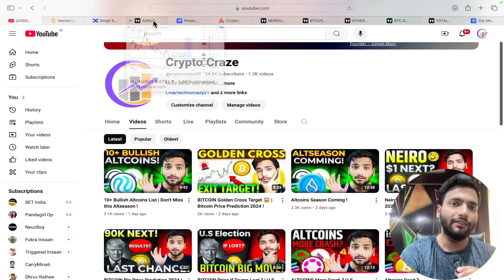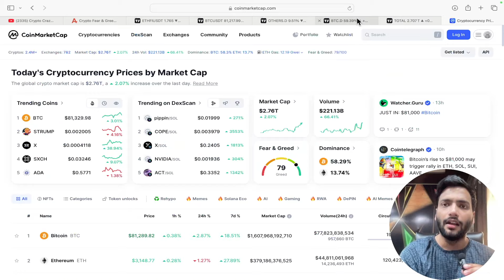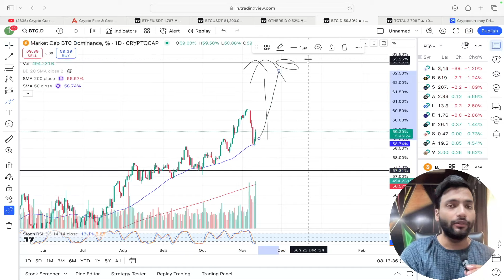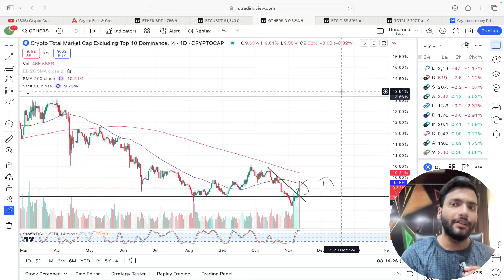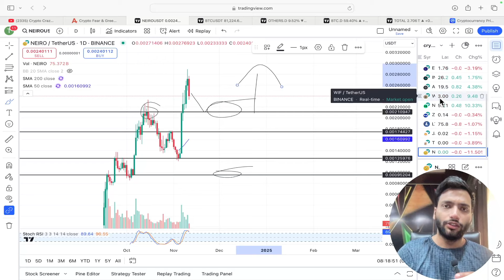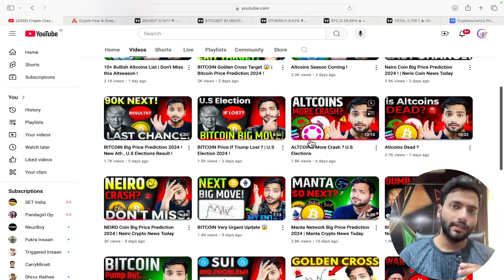This Is Just Beginning of Altcoins Season 🚀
Crypto Exchanges that I am using 👇

Use my code - Y5FJWB - for upto 6000$ Bonous

Use code - CryptoCraze
(for upto5000$ Bonous)